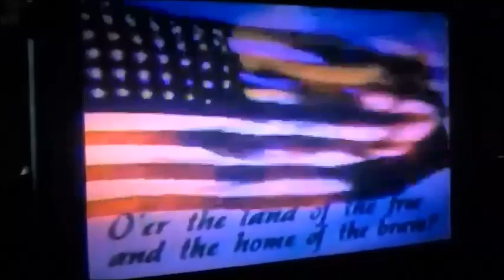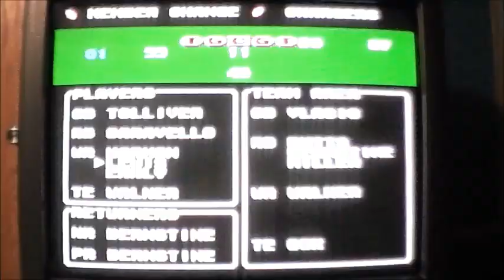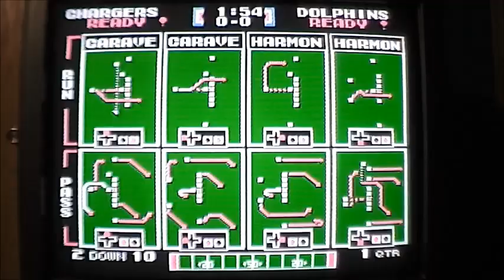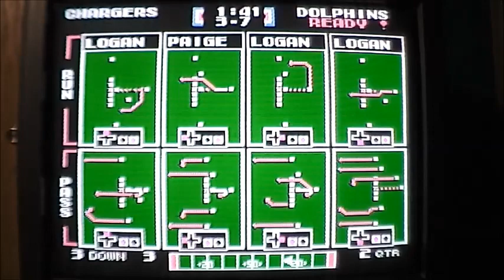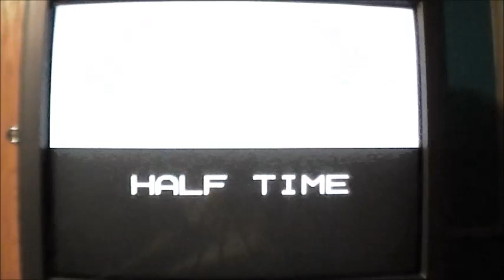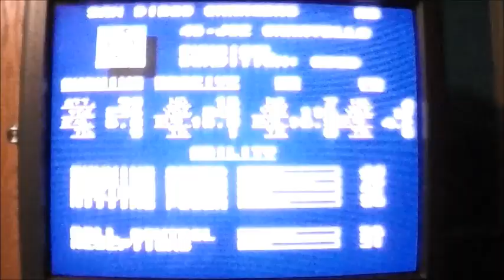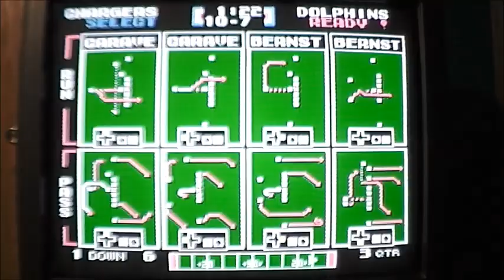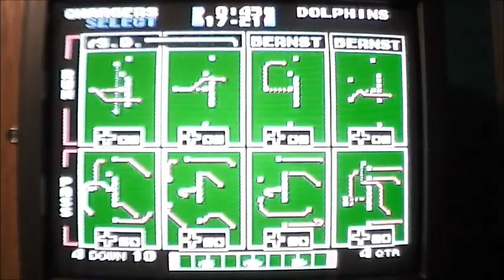Dolphins at Chargers AFC Championship Tecmo nes- game night with Retro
If you dig the videos published here and would like to further support the channel you can bless Retro with a rad gift via paypal Thank you for being a part of Retro reviews +

wanna music app that pays you for every minute you enjoy your favorite artist?